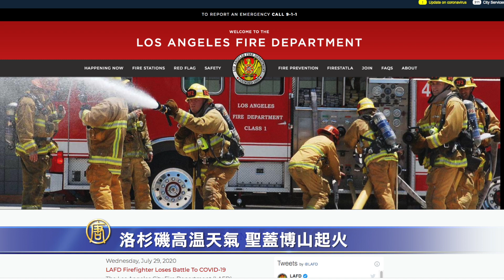洛杉磯高溫天氣促發聖蓋博山火/煙霧沖天/迅速蔓延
週四，洛縣聖蓋博山區爆發山火，在乾燥高溫的天氣下，山火迅速蔓延，產生的大量煙霧遮天蔽日。當局表示已經在全力滅火。